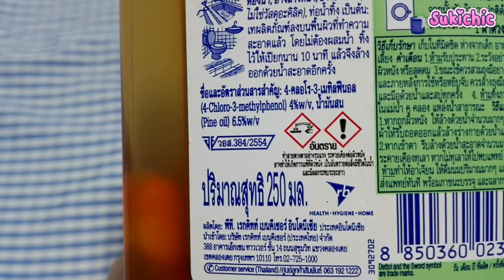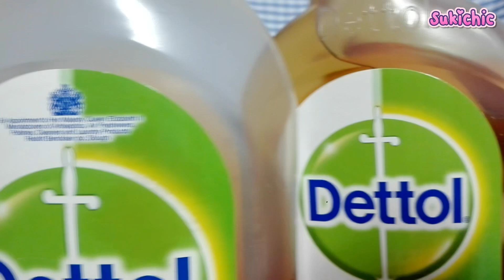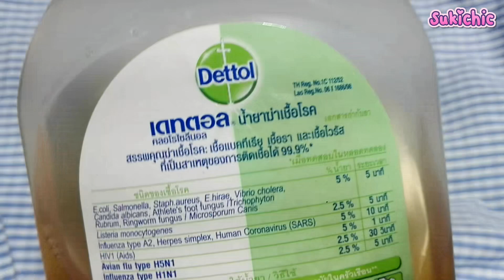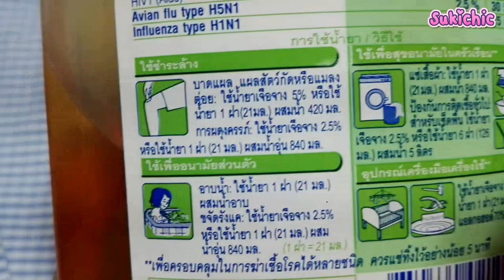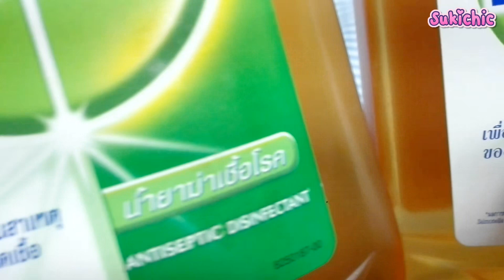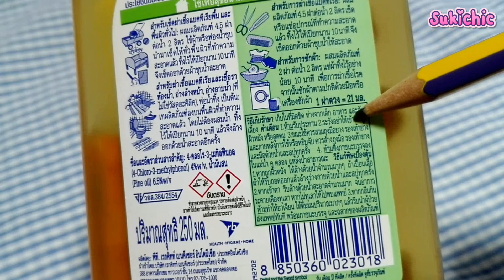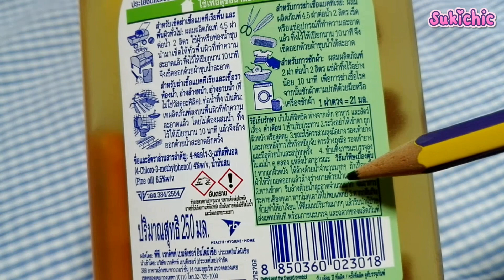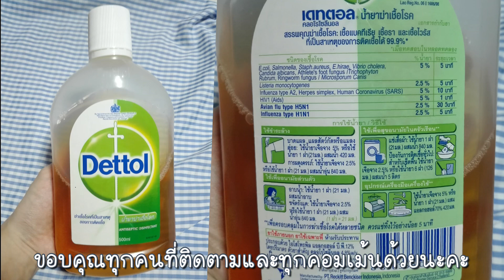คำเตือน‼️ ใช้ผิดแล้วอันตรายมาก 💢 ดูคลิปนี้ก่อนที่จะซื้อเดทตอล Dettol 2 แบบ | SukiChic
วันนี้สุกี้จะมาแชร์การเลือกซื้อเดทตอล น้ำยาฆ่าเชื้อโรค ( Dettol ) ซึ่งหลายๆคนอาจจะยังไม่รู้นะคะ ว่ามี dettol 2 แบบ

       แบบที่ 1 เดทตอลมีมงกุฎ ( น้ำยาฆ่าเชื้อโรค ) ซึ่งจะสามารถใช้กับผิวหนังของเราได้ แต่ต้องเอามาเจือจางกับน้ำ ตามอัตราส่วนในเอกสารกำกับที่ขวด ก่อนจะนำมาใช้นะคะ

       แบบที่ 2 เดทตอลแบบไม่มีมงกุฎ ( ผลิตัณฑ์ฆ่าเชื้อโรคเอนกประสงค์ ) เป็น เดทตอล ทำความสะอาด แต่ไม่สามารถที่จะใช้กับร่างกายของเราได้นะคะ ห้ามโดนผิวหนังเพราะอาจจะทำให้เกิดการระคายเคืองได้นะคะ

ตอนนี้เรารู้่แล้วว่ามี เดทตอล 2 แบบ เวลาที่เราไปซื้อจะต้องสังเกตุดีๆนะคะ ว่าเราต้องการซื้อไปทำอะไรเพื่อที่จะได้เลือกซื้อให้ถูกประเภท และไม่ก่อให้เกิดอันตรายจากการใช้งานค่า

ฝากคลิป DIY เฟสชิวด้วยนะคะทำง่ายมากๆเลยค่ะ

ขอให้ทุกคนมีสุขภาพแข็งแรง ดูแลรักษาสุขภาพกันด้วยนะคะ

ขอบคุณทุกคนที่ติดตาม รับชม และทุกคอมเม้นด้วยนะคะ